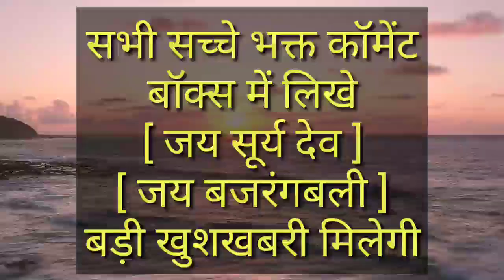तुला राशि अरे मूर्ख में यह पहले देना चाहता था 25 दिसंबर 2022 से कुछ बड़ा होने वाला है | Tula rashi